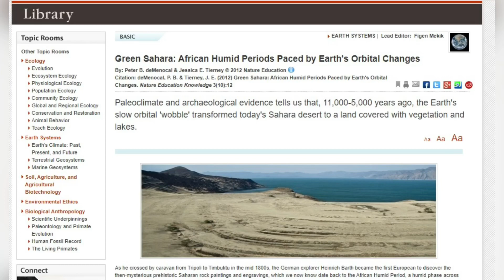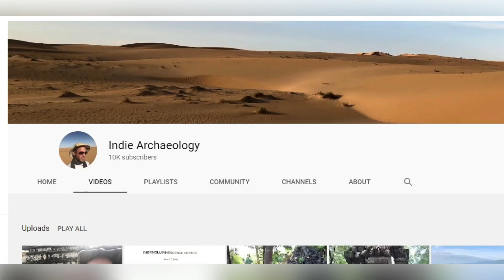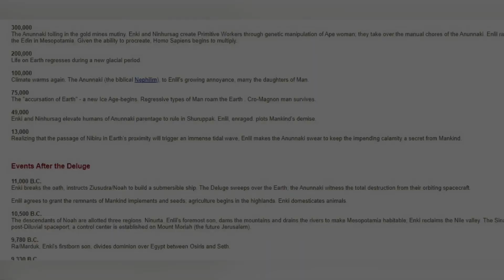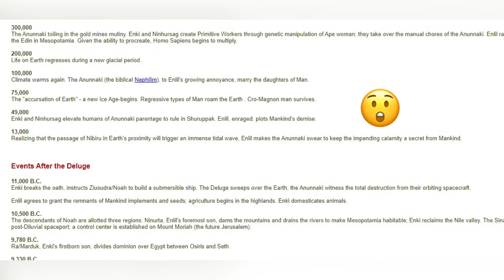Aquaman y los origenes de Atlantis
Aquaman y los origenes de la Atlantis historia del personaje y de la ciudad mitica de Atlantis, asi como la estructura de richat, u ojo del Sahara. Sunscribanse a mi canal denle like y compartanlo!
Para informacion adiicional de las investigaciones en Africa pueden ir a los siguientes enlaces